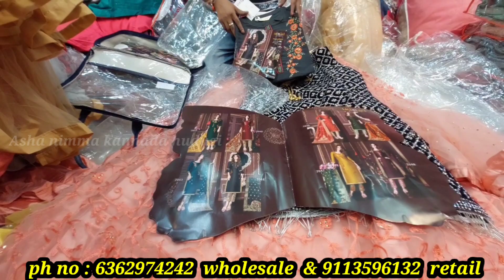chickpet wholesale gowns and sharara collections| single piece Available| courier available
MK enterprises
#32, new cloth Market, D.S lane , Bangalore 560053
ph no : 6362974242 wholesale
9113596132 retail